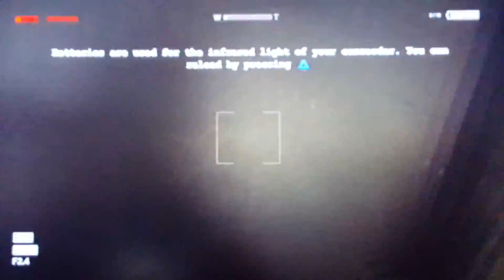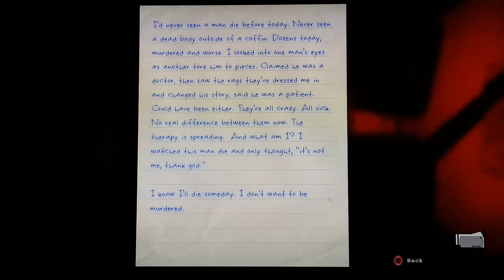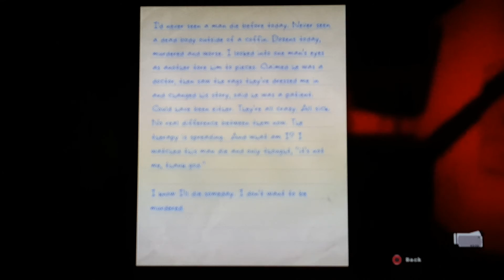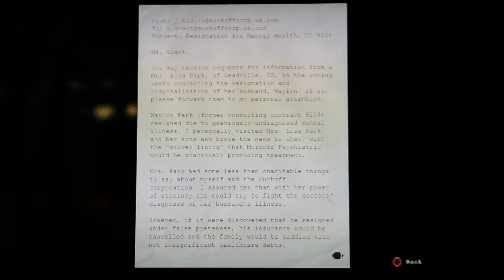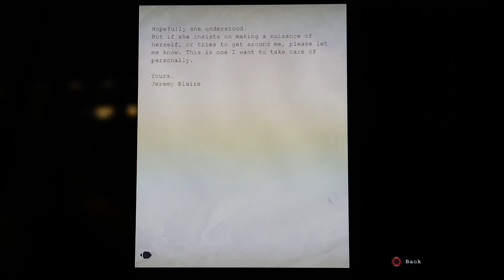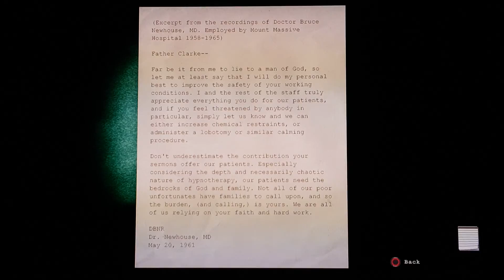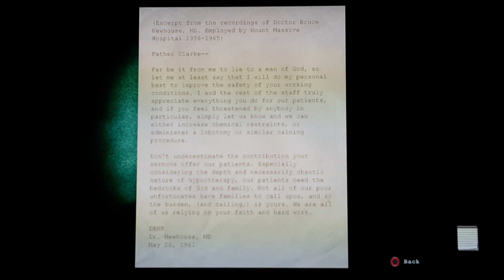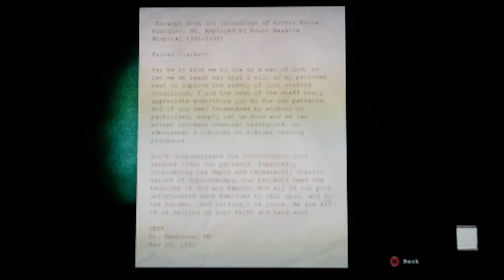Outlast Whistleblower DLC part 2 gameplay walkthrough (PS4)